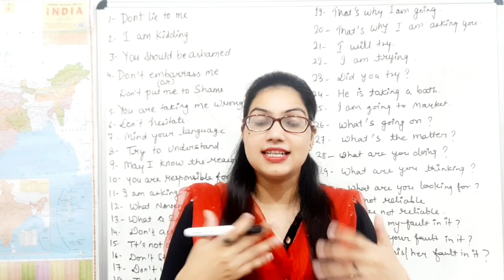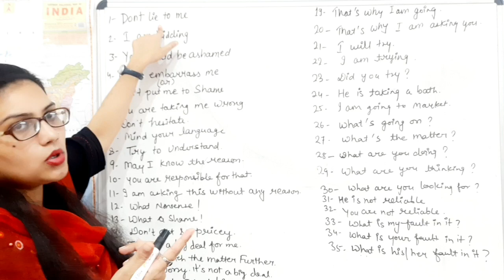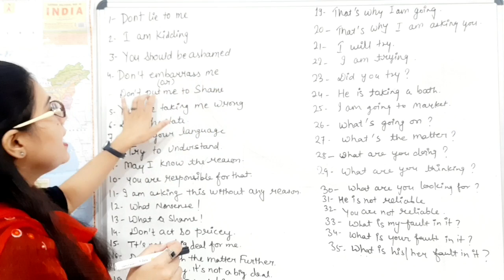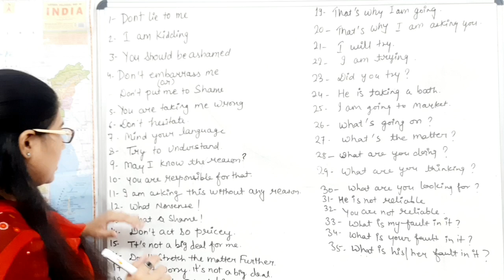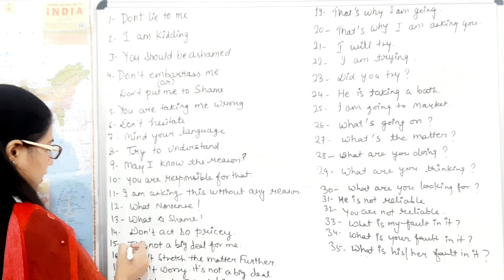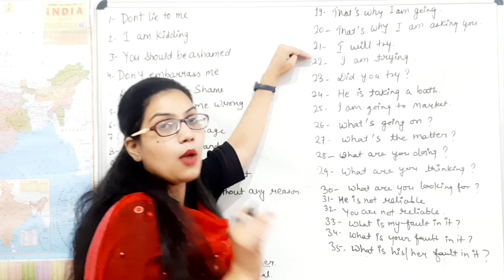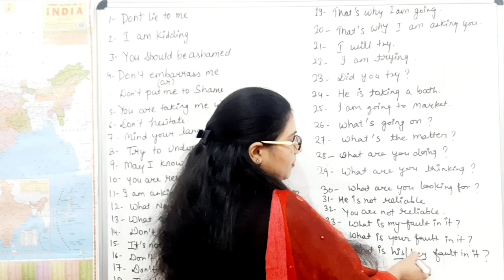English seekhe aasani se/Easy English/Advance English/3000 sentences series